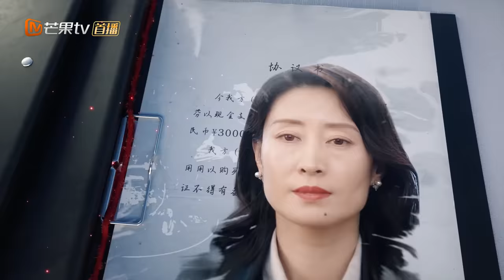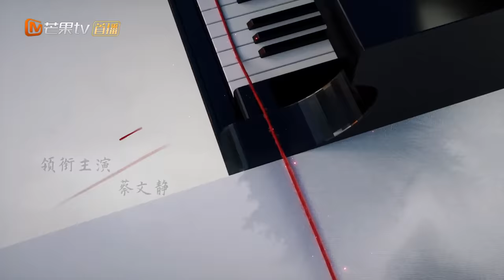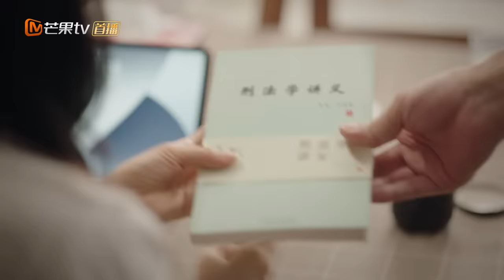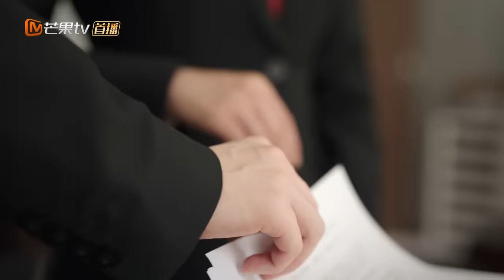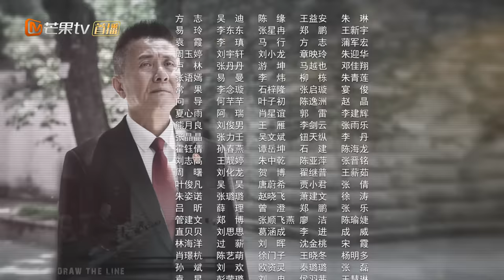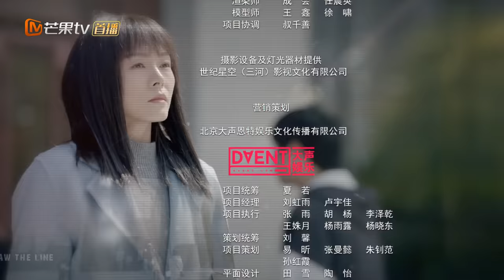【ENG SUB】《底线 Draw the Line》第1集 靳东成毅蔡文静守护人民的底线【芒果TV季风频道】